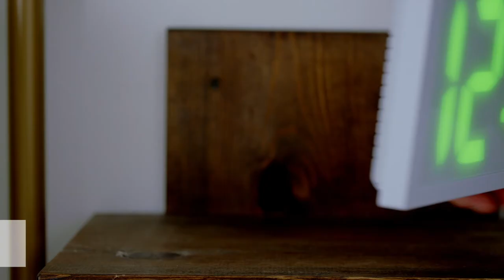14.5” Multicolor Changing LED Clock with Indoor Temperature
This large AcuRite digital wall clock is perfect for any home, office, or gym. Choose between six different color options — blue, red, white, green, violet, or yellow — or have it auto-cycle through all the colors. The extra-large LED screen features bold, easy-to-read numbers that display today's current indoor temperature and time. Take no risk of missing important dates or not knowing your indoor temperature. Select one of five different brightness levels — 100%, 75%, 50%, 25%, or 10%. Easily wall-mount the clock using the integrated keyholes or sit it upright on a tabletop using the fold-out stand. A long, 9-foot 9V power cord powers this clock with memorized battery backup (2 AA batteries, not included).